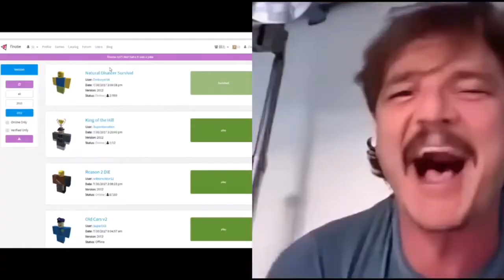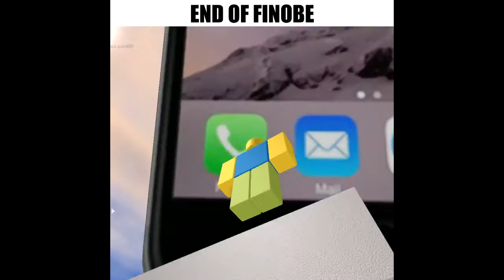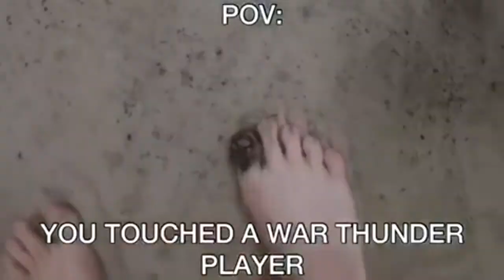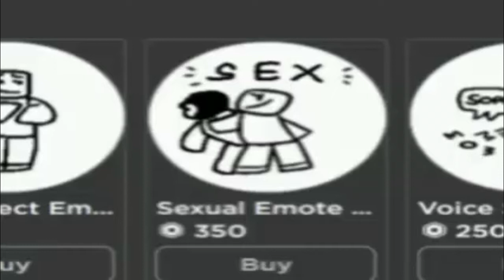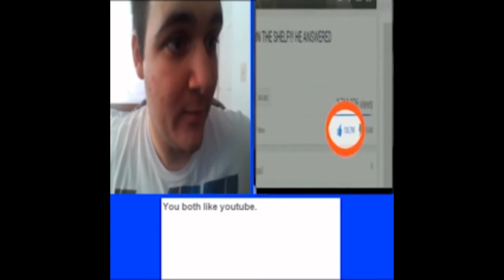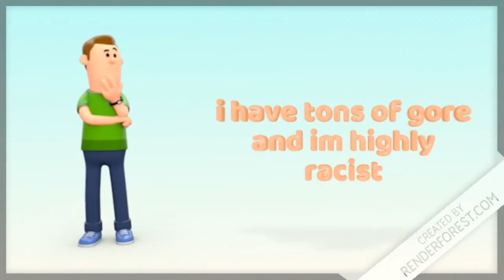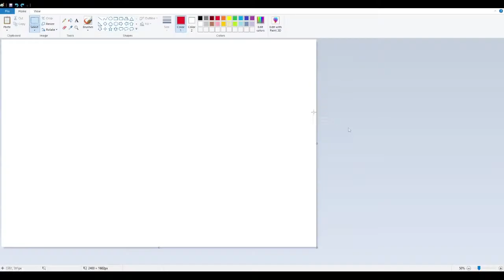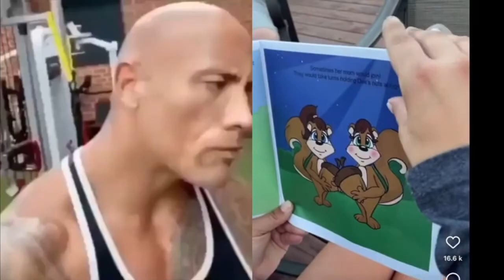every discord meme in my downloads folder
thought it would be funny to upload this

Here is my goodblox profile! GOODBLOX IS DOWN MAN